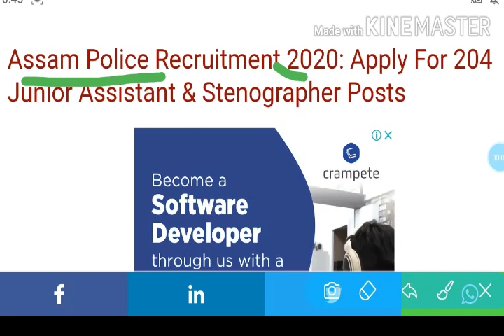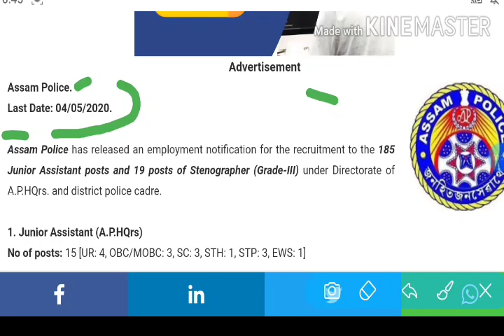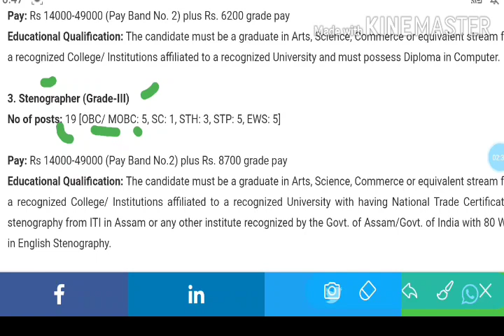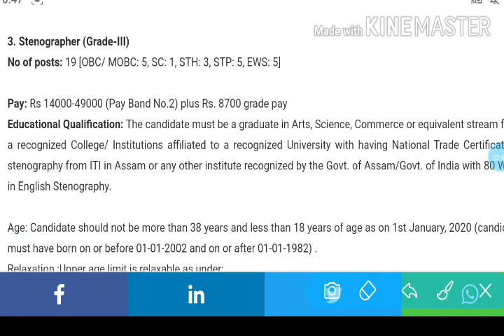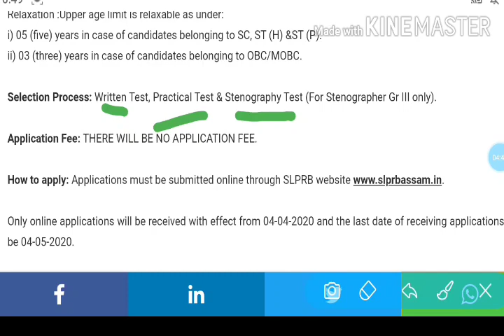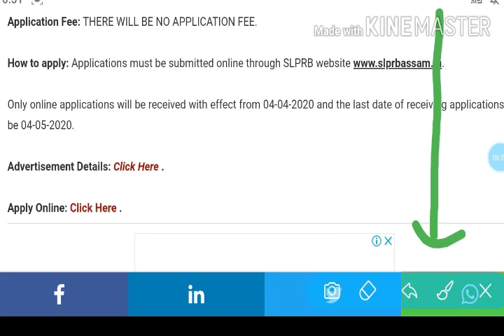অসম পুলিচ ২০৪ পদ আকৌ মুকলি হৈছে // Assam police // 204 post now Assam police // Sahayak Assam